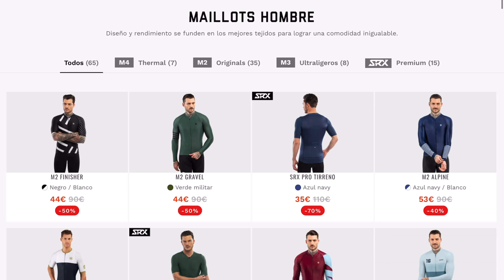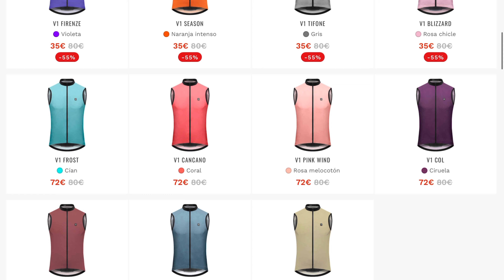ROPA CICLISMO VERANO | CULOTES DE COLOR | NOVEDADES SIROKO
👉Por cierto, por si te mola la ropa de ciclismo que llevo, es de la marca SIROKO, sigue habiendo un descuento del 10% el cual se aplica directamente en el precio al entrar desde el enlace
Y si quieres seguir mis entrenos y rutas en MI STRAVA

Venga que vamos a ver las novedades de ropa de ciclismo para esta primavera verano 2022 de Siroko, las cuales están enfocadas principalmente  en la gama de colores, vamos a ver por fin colores diferentes mas allá del negro en los culotes, y en los maillots y chaleco cortavientos vamos a ver esa nueva tendencia de colores mas naturales y apagados que tanto esta poniendo de moda el gravel.
Ademas Siroko suma a su gama de accesorios de ropa una nueva linea de guantes para la práctica del ciclismo, así que si estas pensando en adquirir alguno de estos productos en su web en este video te los enseño de cerca en una especie de unboxing y primera vista, donde realmente esta serie productos ya he podido probar en diferentes carreras y entrenos en otros colores por lo que me resulta muy fácil de aconsejar dado su buen rendimiento.

00:00 INICIO Y PRESENTACION
00:40 CULOTES DE COLORES
03:05 MAILLOTS SRX NUEVOS COLORES
04:10 CORTAVIENTOS SIROKO
05:26 CAMISETA INTERIOR VERANO
06:07 GUANTES DE CICLISMO
06:37 LAS SUPER REBAJAS EN SIROKO